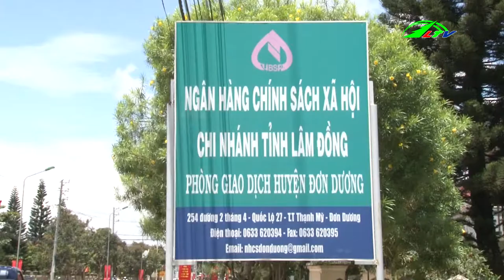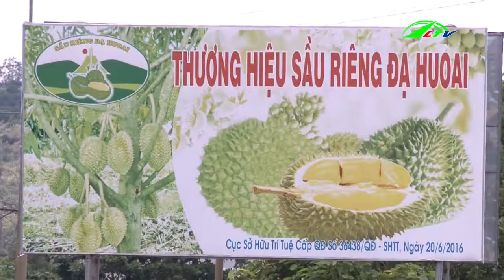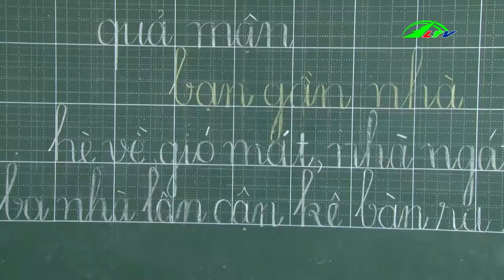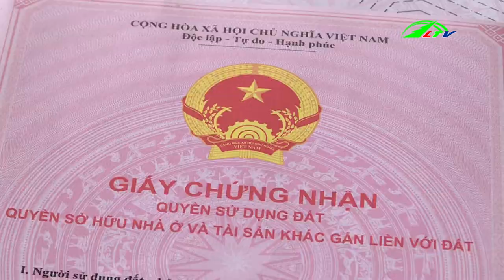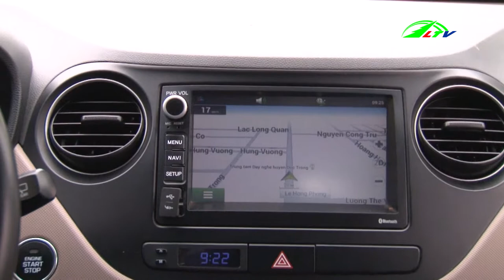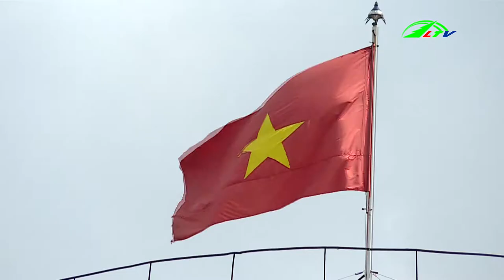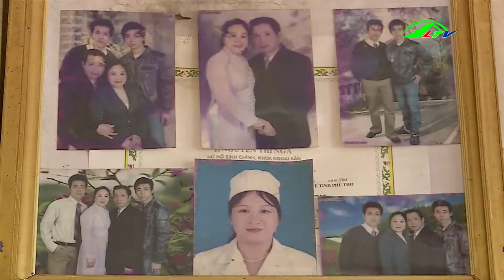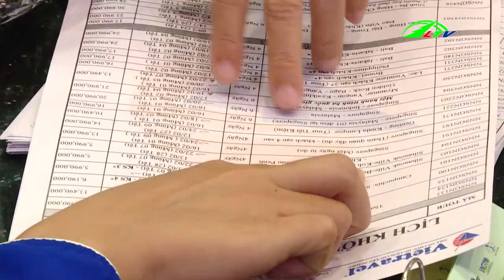Thời Sự Lâm Đồng Ngày 15/2/2019 | Tin 24h Cập Nhật | Tin Nóng Hôm Nay | Lâm Đồng TV